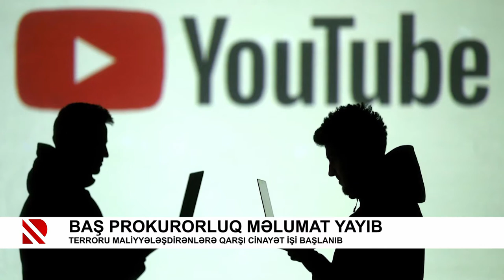Baş prokurorluq məlumat yayıb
Terroru maliyyələşdirənlərə qarşı cinayət işi başlanıb